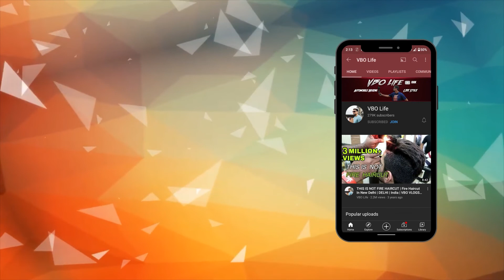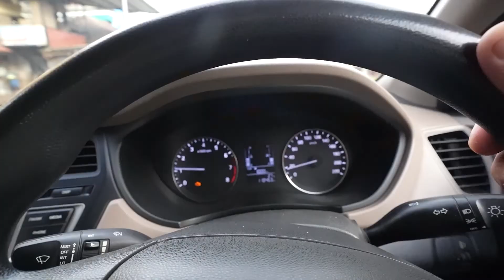Goa isolated location | Best place in Goa to Visit | Keri Sattari | VBO Life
Goa isolated location | Best place in Goa to Visit | Keri Sattari

BHALLA GROUP
Address: E2/75, 30 Feet Rd, D Block, Sitapuri Part 2, Chanakya Place, NEW DELHI`, Delhi 110059